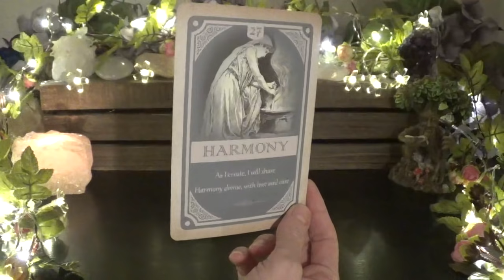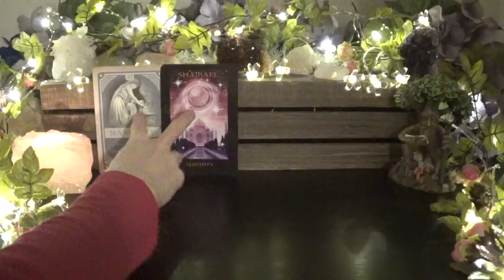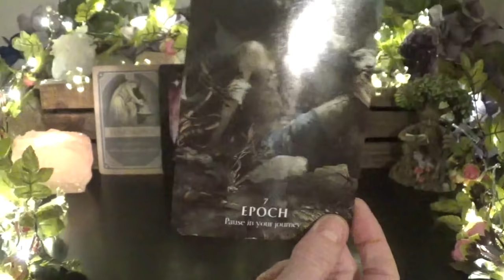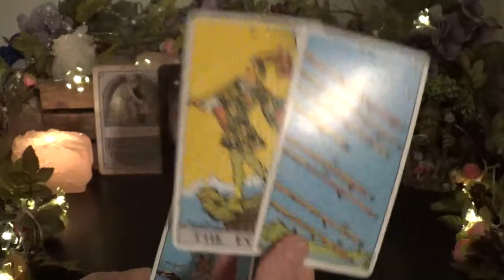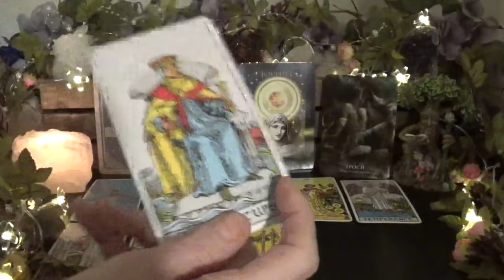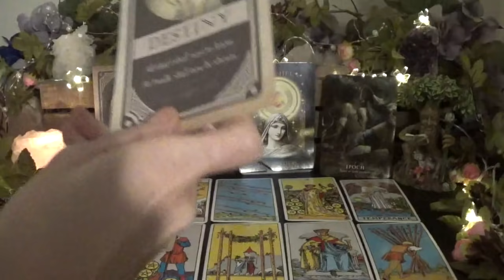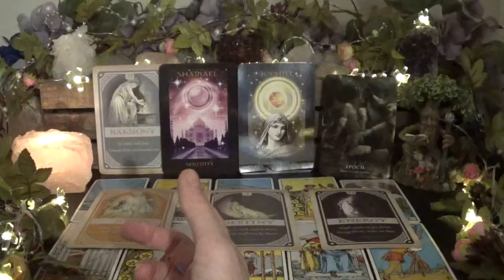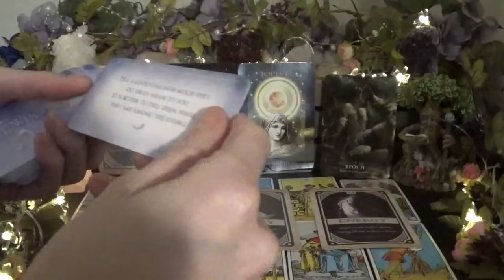♎️Libra ~ The Truth Exposes Them & Restores You! ~ Messages From Spirit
⭐️Decks Used⭐️
1. Magickal Spellcards
2. Angels of Atlantis Oracle
3. Magick of You Oracle
4. The Rider Tarot
5. Angel Whispers Cards